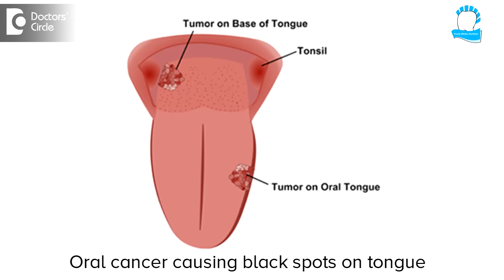How to remove black spots on tongue? - Dr. Aarthi Shankar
The most common causes for black spots to happen on your tongue, something called hyper pigmentation so because of which you can have black spots in your tongue. It is could be genetic it could be in your family. The other courses are if your taking Iron supplements you can have black spots on your tongue itself can be quoted black, some kind of allergic reaction to some food for some medicines can also called black spots.  Even if you are anemic you might have black spots. The rare causes which cause black spots are something called oral fibroma, these are nothing but small raised black bumbs which you see in your tongue, you can feel it whenever you're eating. Other causes are something called Harry town which can happen due to very poor oral hygiene and which is accompanied with fungal infections and other courses like oral cancer can also produce black spots in your tongue. So the treatment for such spots in your tongue is basically cleaning of your tongue if it is a temporary stain in which has happened due to food and supplements, it can be cleaned with regular tongue cleaning. But when you are not able to clean such spots, when you are in doubt it is always advisable to take professional help and take the right treatment to control the black spots.